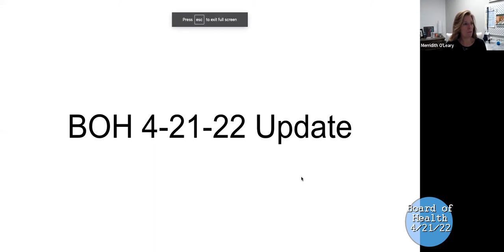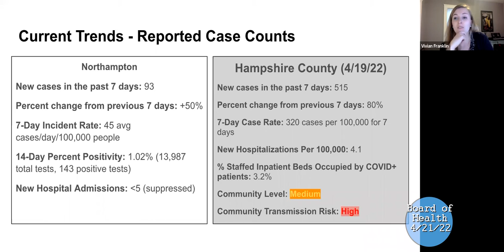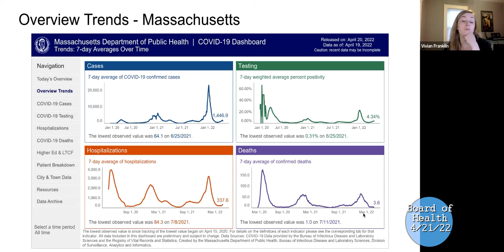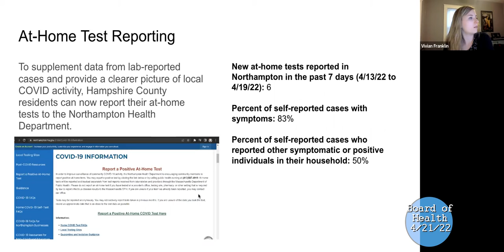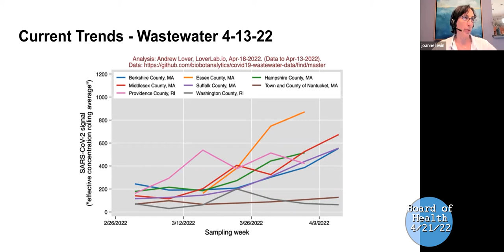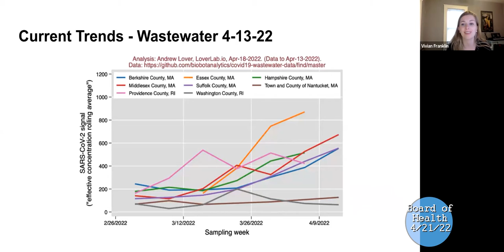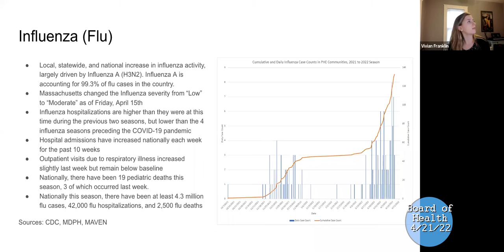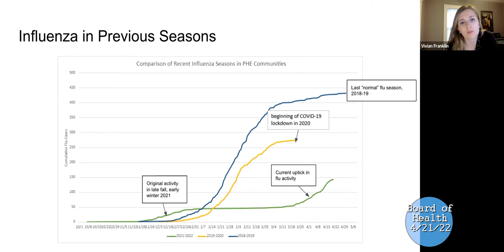Board of Health 4/21/22